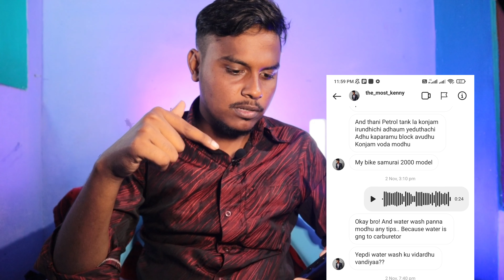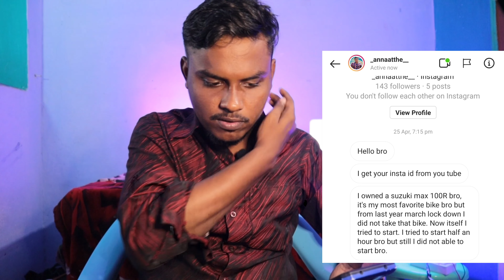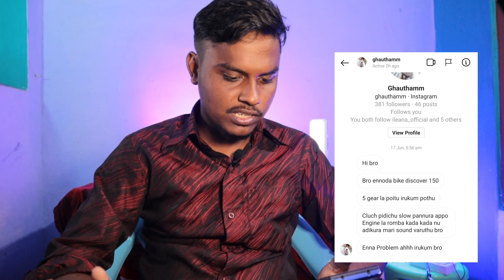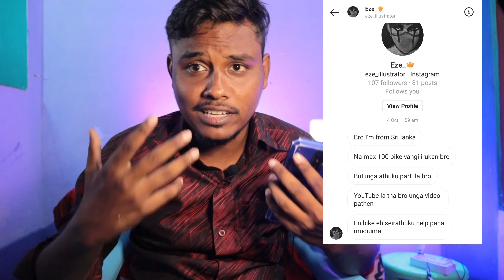Answer for your questions about two stroke problems in tamil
Hi friends today I'm showing about answer for your questions about two stroke bike problems in tamil

If you have any doubts please comment me

This channel for bike review modified review and auto mobile contents

How to check and buy Rx 100 video link